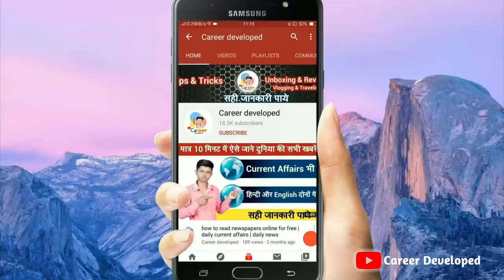Paddy thresher machine । dhan dhana wali machine । Review & Full Information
🏷 For Shopping

🤵My Recommended products & Gears for Youtubers
2ZnJnSN

Namaskaar, Dosto Aj ki ye video Bahut hi important  hai kyo ki es video hamane 👉
Paddy thresher machine  ka Review or full information dene ka prayash kiya hai Umeed hai ki yeh video aapko pasand aayega.